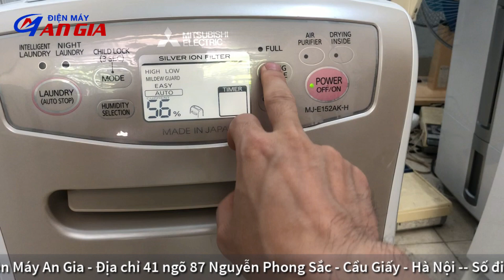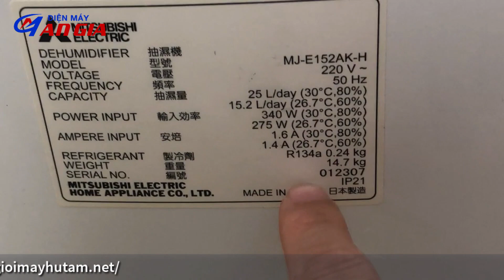Máy hút ẩm mitsubishi 25 lít chân voi điện 220v màn hình Led siêu víp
Điện máy An Gia giới thiệu cho mọi người một chiếc máy hút ẩm Mitsubishi 25 lít điện 220v màn hình Led siêu víp. Hàng tuyển cập bến. Dùng cho phòng 60 đến 70m2.